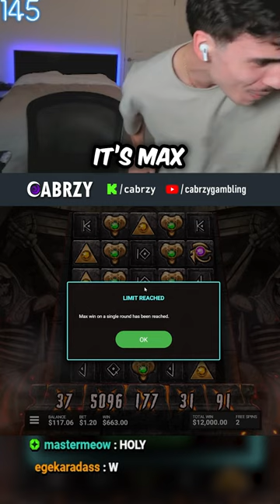I MAX WON HAND OF ANUBIS!! (10,000x)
WATCH ME LIVE - EVERY DAY 4PM EST

It is important to understand that this video is only the highlights from hours worth of Kick streams, and does not depict the reality of gambling. You will always lose in the end. Do not gamble. If you do, please gamble responsibly and follow the casino regulations in your country.

Edited by: @dcook